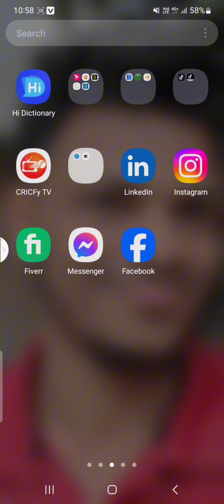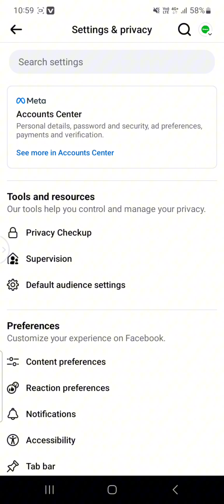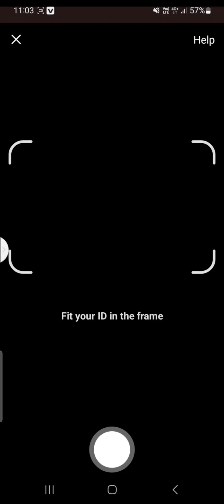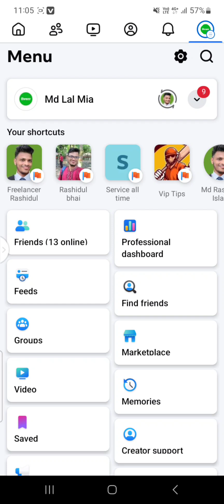how to Facebook id identify confirmation|কিভাবে ফেসবুক identity confrontation করব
how to Facebook id identify confirmation